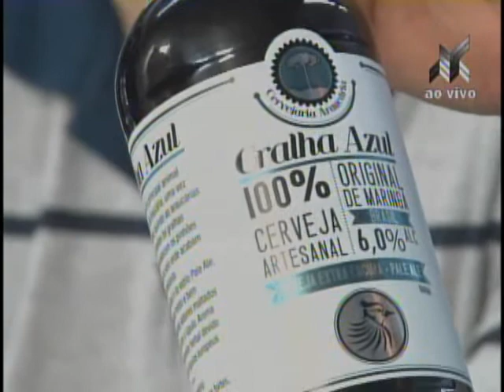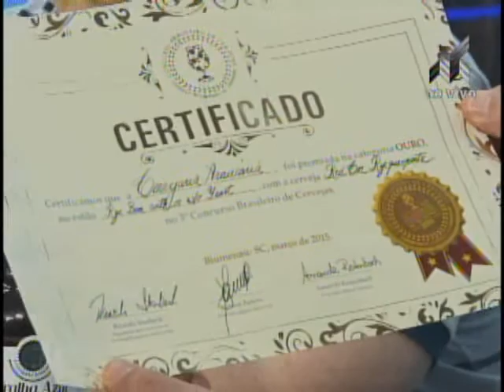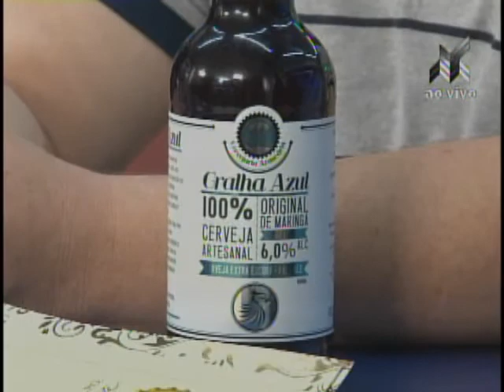Cerveja artesanal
Léo Junior entrevista David Redmerski o maringaense que ganhou o 3º lugar em Blumenal S.C no Festival Brasileiro de Cerveja.